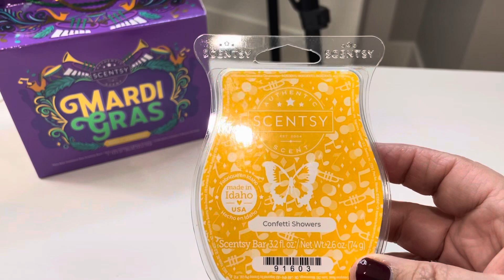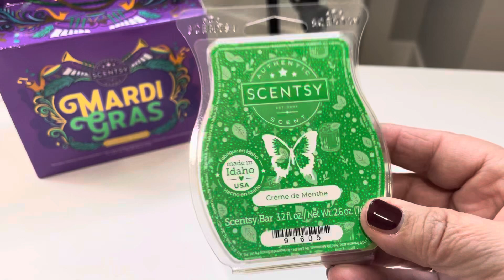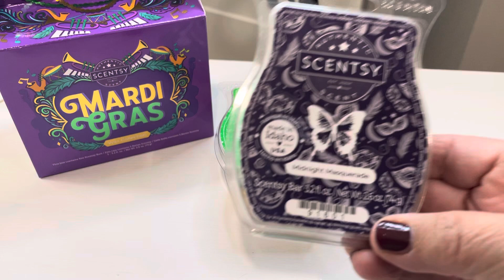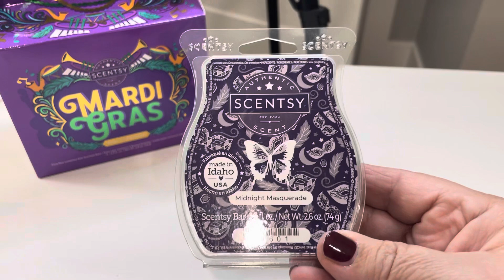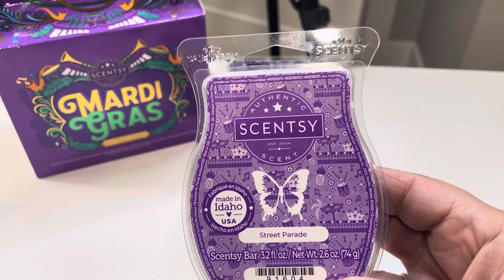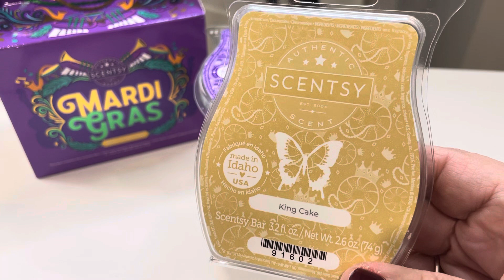SCENTSY - Mardi Gras Collection